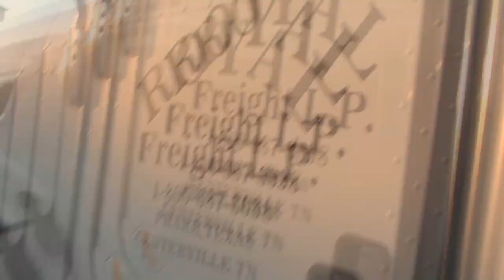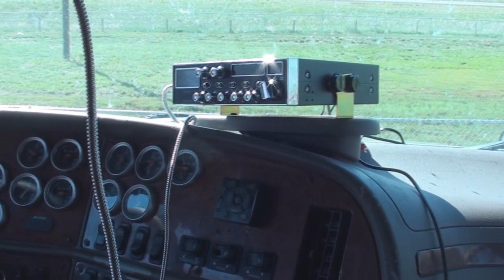Good days and The Bad 720p